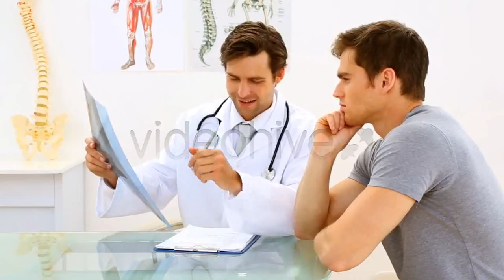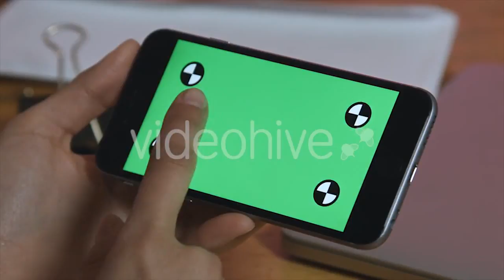Factory Power Tower - (industrial) | Stock Footage Mega Pack +40 items